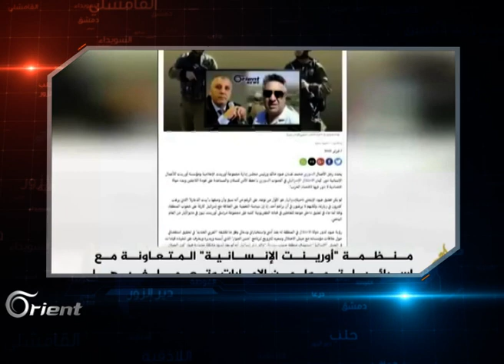لماذا يُستهدف السوريون وما الهدف من التضييق عليهم؟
عندما تكون محاصرا ومريضا وجائعا، لايهمك عندها مصدر طعامك وحبة دوائك، لكن ما يؤلم هو أن يفك الحصار عن غيرك، ويصله ما يطلب وأنت حرام عليك حبة الدواء..لماذا حرام على السوري وحلال على غيره..